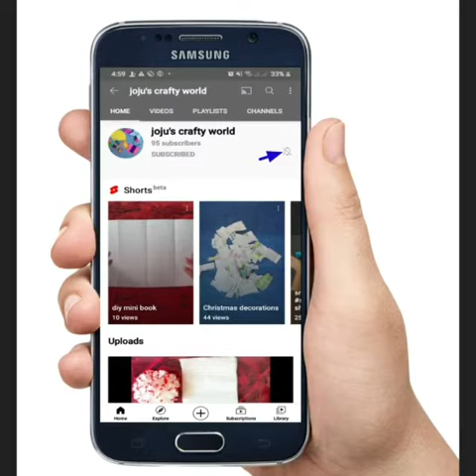diy mini flower bouquet